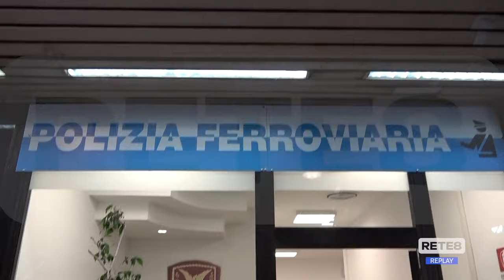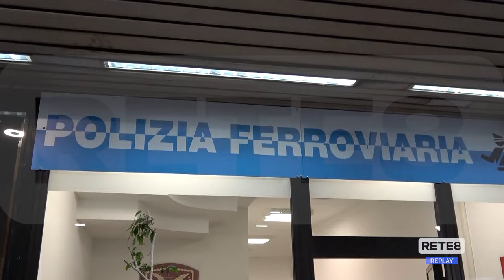Pescara - Maggiore sicurezza alla Stazione Ferroviaria